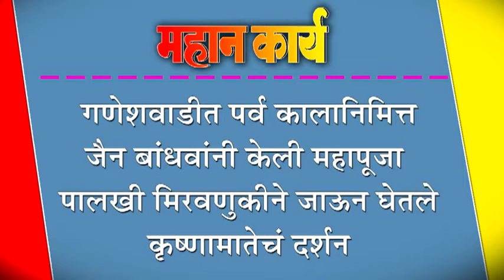गणेशवाडीत पर्व कालानिमित्त जैन बांधवांनी केली महापूजा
गणेशवाडीत पर्व कालानिमित्त जैन बांधवांनी केली महापूजा : पालखी मिरवणुकीने जाऊन घेतले कृष्णामातेचं दर्शन